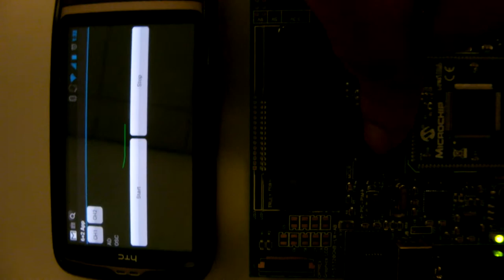Android wireless wave display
This is just the first step on the project, I plan to build an Android accessory which connect Android through USB otg which provide larger bandwidth of data transmission.

The target board is an Microchip Explorer 16 board with the PIC24F PIM
Communicate with phone through bluetooth.
I can share the both parts' source code if you need.